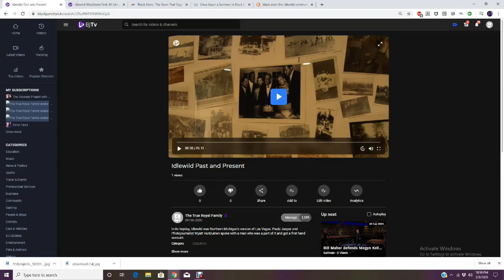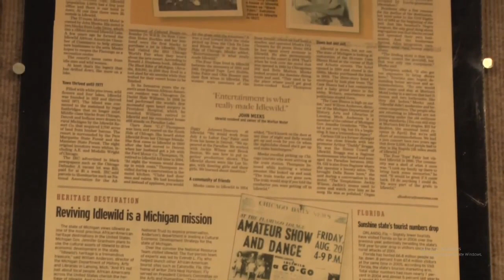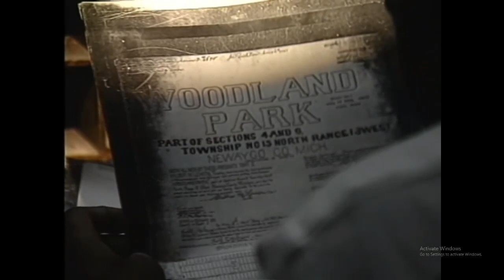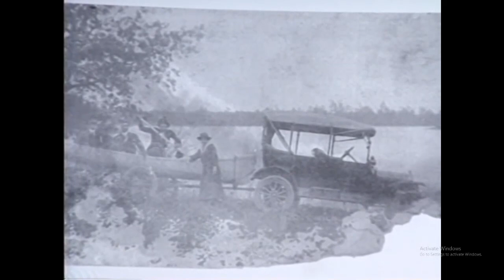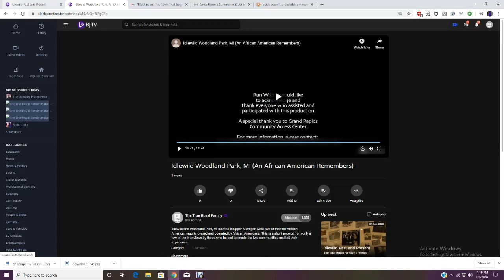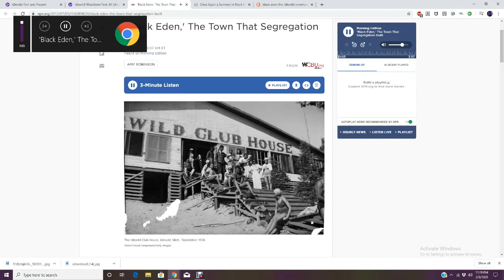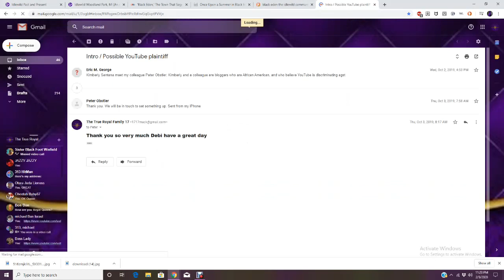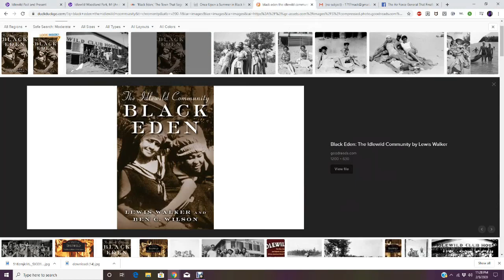BLACK EDEN & THE IDLEWILD COMMUNITY HISTORY